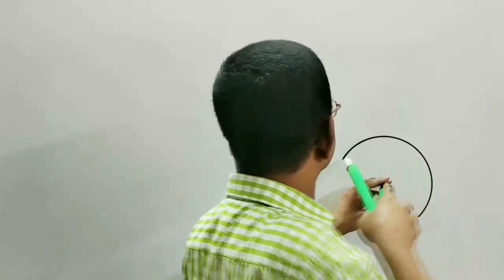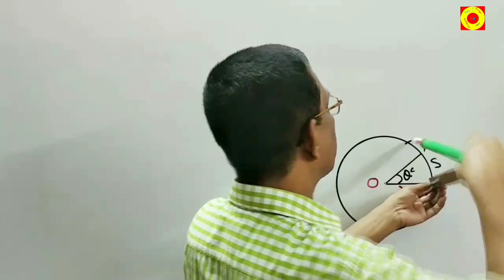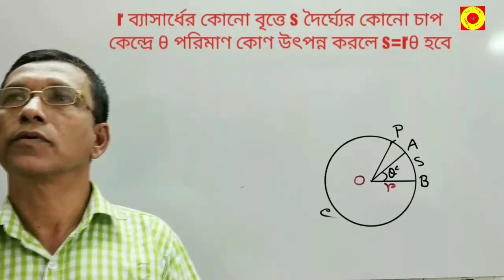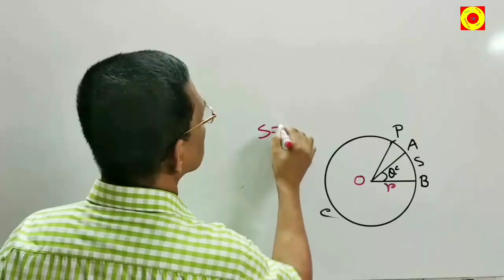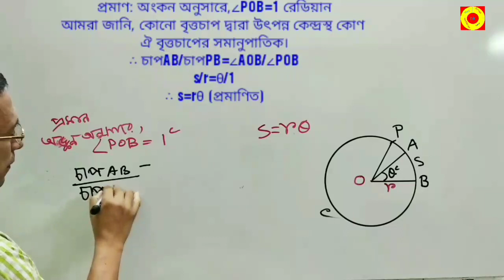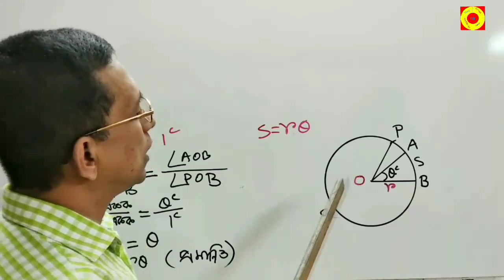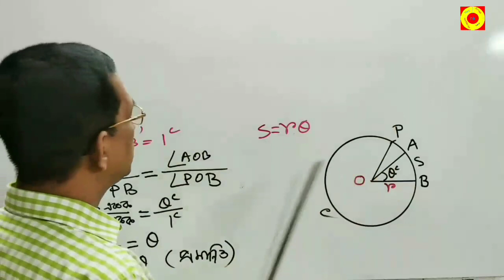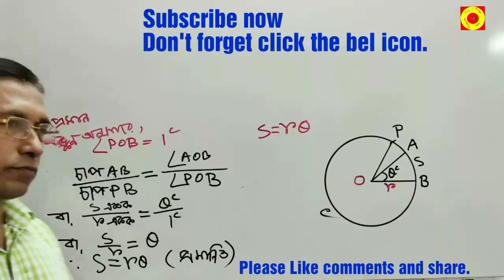r ব্যাসার্ধের কোনো বৃত্তে s দৈর্ঘ্যের কোনো চাপ কেন্দ্রে θ পরিমাণ কোণ উৎপন্ন করলে s=rθ হবে